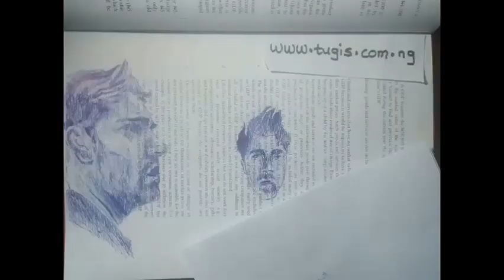🔴 How I shade the darker spot of a portrait with a blue inked ballpoint pen